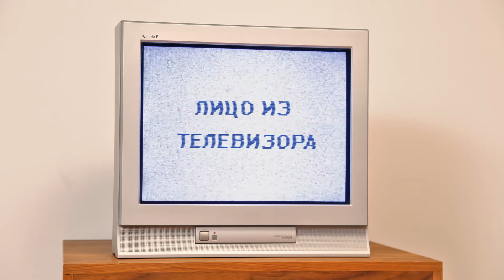GQ Russia - Лицо из телевизора 2011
Режиссер, сценарист, аниматор, звукорежиссер - Игорь Татарников (Sodazot)
Художник-декоратор - Марина Демидова
Аниматор, ассистент режиссера, makingofman - Константин Коновалов
Монтажер, аниматор - Ирина Неустроева
Продюсер - Кирилл Иванов
Линейный продюсер - Алевтина Елсукова
Актер - Вячеслав Манучаров
Стилист - Андрей Артемов
Композитор - Сергей Гуанин